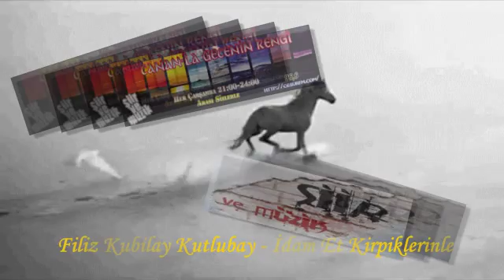Filiz Kubilay Kutlubay – İdam Et Kirpiklerinle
Canan' la Gecenin Rengi – Canan Meydanlı Sarıoğlan
Şiir / Müzik / Edebiyat